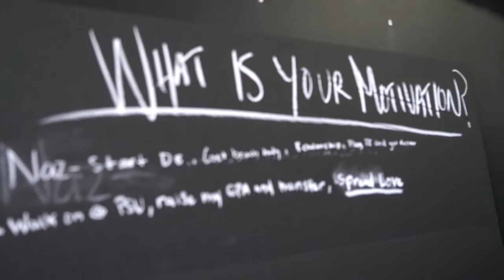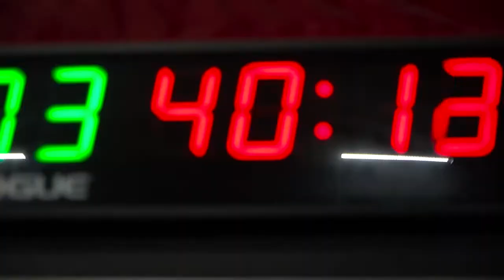StrengthFarm Testimonials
S T R E N G T H - The emotional or mental qualities necessary in dealing with situations or events that are distressing or difficult.